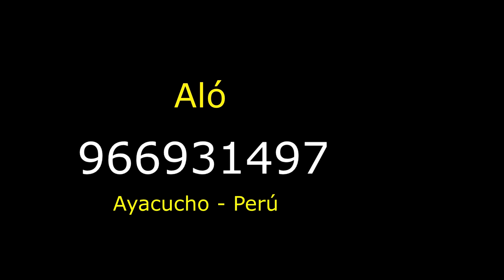Alabanza triste 🙏🎤Ministerio 🔥👑REY GLORIOSO CELESTIAL Tema: Mi Destino Alo: 925 923 018🔴👉 En Vivo